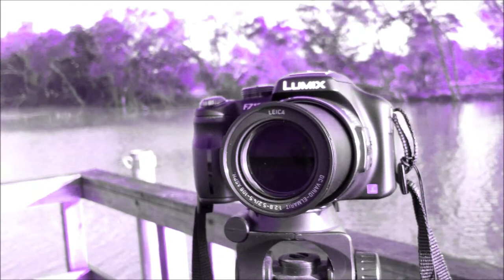Warm Embrace By Ivan Roux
New song Sunday entitled Warm Embrace using Tascam dp 004, Roland micro cube